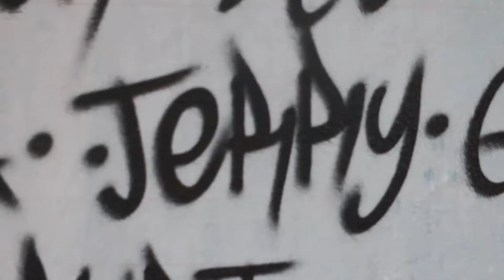Grupo k-50 - Cholo (video oficial) 2019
Originarios de Huazulco Mor.